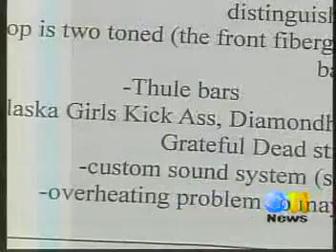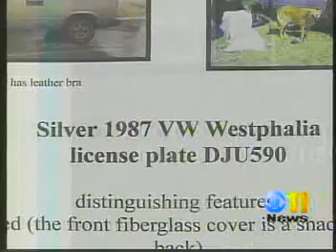Missing van; missing dream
Susan Halseth had dreams of traveling east in her 1987 Volkswagen van. She was preparing the van for the long journey, taking all the precautions to keep her family safe for their road trip. Her vacation hit a snag when someone stole her 20-year-old van right from the repair shop.